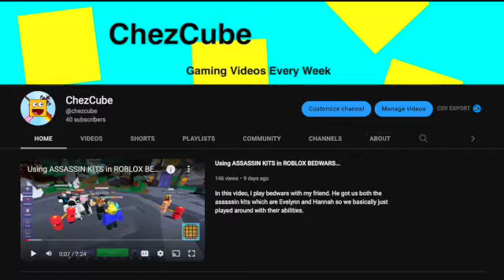40 SUBCRIBER SPECIAL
i got 40 subscribers thanks so much people pls dont unsubscriber im begging